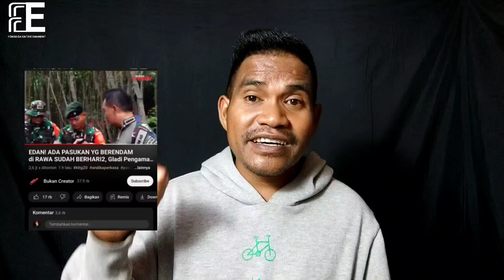Keamanan Indonesia untuk KTT G20 Di Bali Luarbiasa || Fonsega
Donasi Ofline bisa Donasi lewat Rekening ini :

BANK : BRI
NO. REK : 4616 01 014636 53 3
A/N : Elisabeth Franca

Ini alamat untuk yang Mau Kirim Barang-Barang Layak pakai untuk masyarakat disini :

ALAMAT :
Oetfo B, RT 006 RW 002, Desa Naekasa, Kec. Tasifeto Barat, Belu - Nusa Tenggara Timur (NTT)

A/N : Fonsega

Support Fonsega dengan Belanja disini :
Beli Produk kas NTT :
Kain Tenun NTT dari Rote:

Untuk Youtuber Pemula :
Kamera murah untuk Youtuber Pemula :